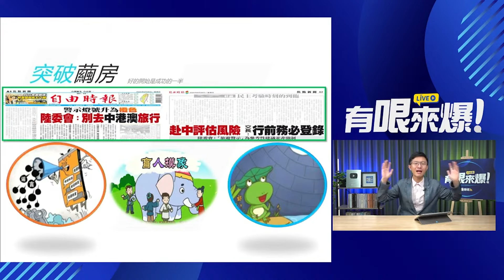搭機飛大陸被「陸委會」登記收集個資？侯漢廷酸『鄭文燦』去澳門嫖怎麼沒登記？ 【侯漢廷｜有哏來爆 精選】@funseeTW